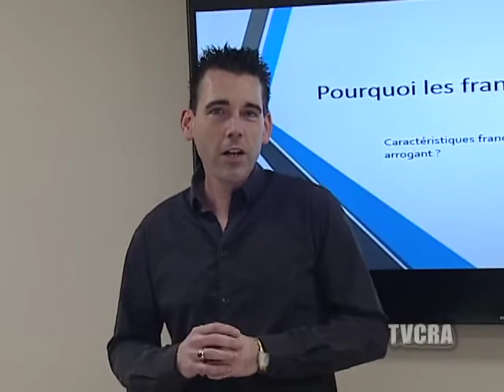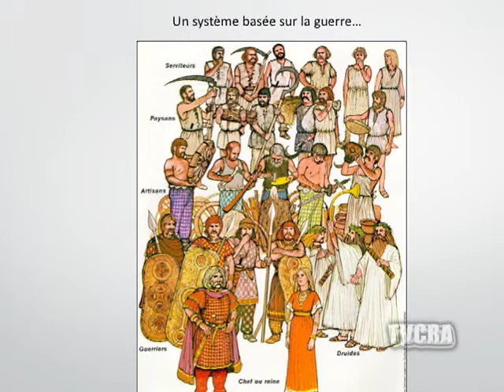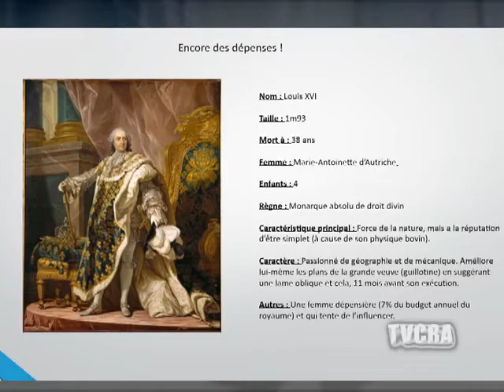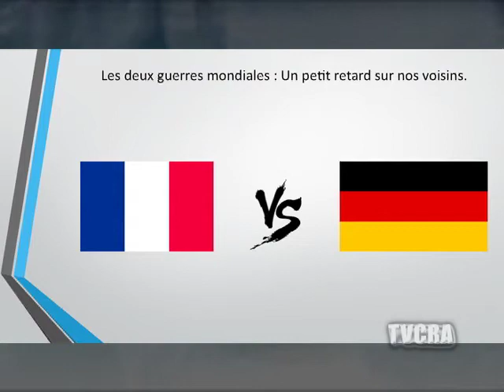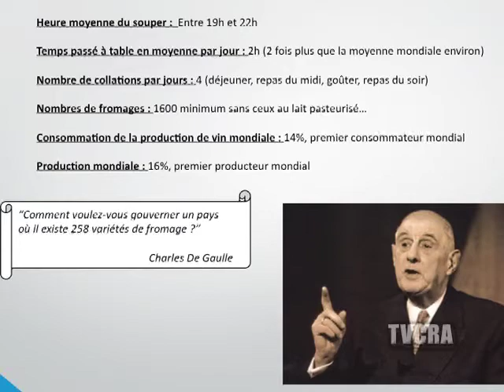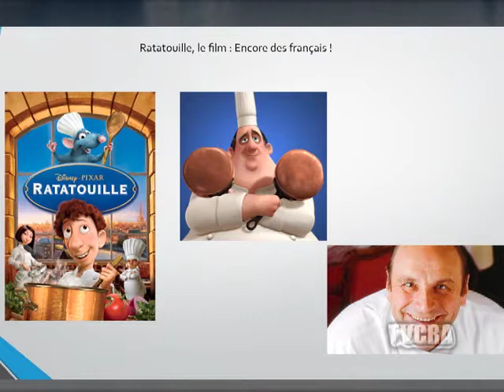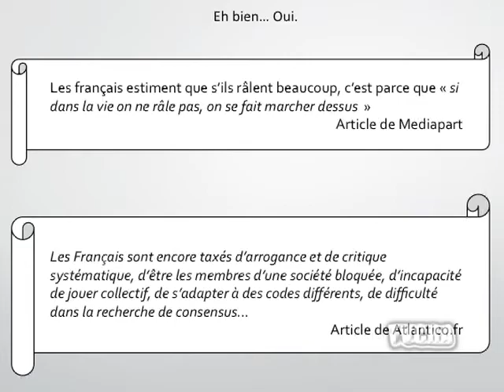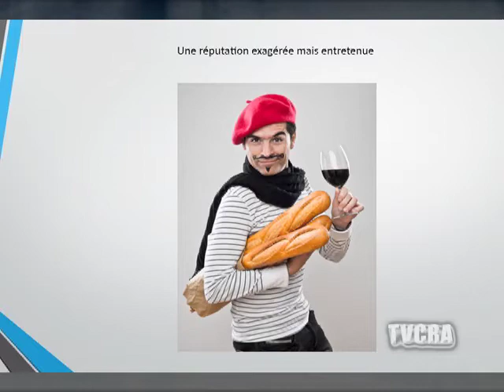Zoom Appalaches 019/ 8 février 2016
Bastien Decorps, lauréat du concours
« Ma  première conférence» ; une conférence ayant pour titre « Pourquoi les Français sont-ils si snobs? ».